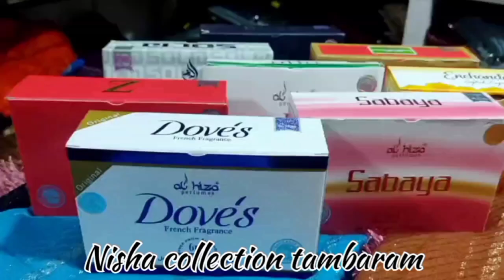என்னது! ஒரே ஷால்லே நான்கு கலர்ரா 😳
2nd Cross St,
Ranganathapuram,
Tambaram,
Chennai,